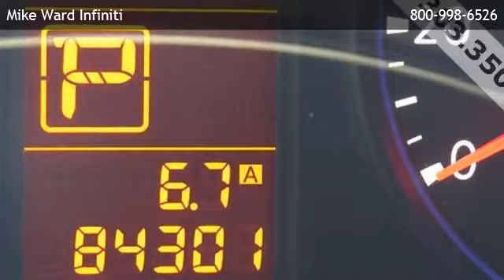2010 Infiniti QX56 - Littleton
is offering a 2010 Infiniti QX56  in Highlands Ranch, CO.

Stock Number: P3904A
Engine: 5.6L V8 DOHC 32V
Transmission: 5-Speed Automatic with Tow Mode
Exterior Color: Red
Interior Color: Wheat
Mileage: 84820

5-speed automatic with tow mode 5.6l v8 dohc 32v rear wheel drive bluetooth connection cruise control heated front seat(s) heated rear seat(s) leather seats navigation system power driver seat power passenger seat heated mirrors luggage rack power liftgate privacy glass running boards/side steps sun/moonroof tow hooks a/c adjustable steering wheel climate control engine immobilizer gasoline fuel multi-zone a/c power door locks power steering power windows rear a/c rear parking aid security system traction control driver air bag front head air bag front side air bag passenger air bag passenger air bag sensor rear head air bag

1800 Lucent Ct
Highlands Ranch,CO 80129